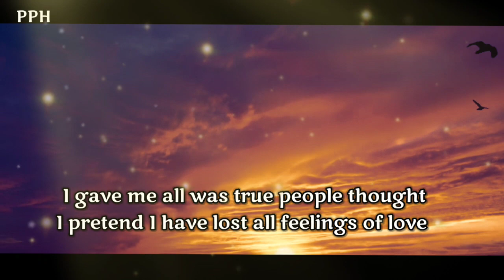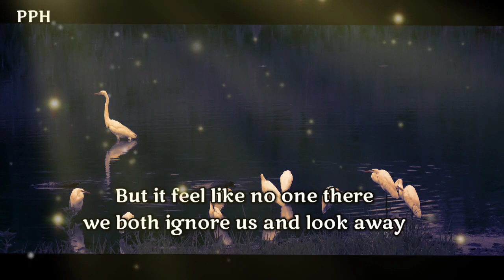Dm to Df 💌 🔥 Because I know I will never see you again it just you was just left from my life!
Hey guys!
I wish you will be fine.
Thanks for giving a lots of love on my video. Thanks again❤.
                ||  POEM  ||

romantic poem
share love
love massage
i love you poem
sweet poem
sweet poem for her
i love you poem for her
i love u poem
sad poem
best love poem
best love poem for her
best love poem for him
best love poem for gf
poem for gf
poem for bf
best poem for wife
best love poem for wife by ak ramanujan
poem for love
love massage
kids poem in English
share poem
romantic love poem
sad poetry
poem and poetry for her
poetry for her
sad poetry for her
miss u poem
miss u poetry
top poem by ak ramanujan
poetry by ramanujan
cute poem for her
cute poem
missing you poem
freinds poem
love poem for girlfreind
poem for girlfreind
poem for boyfreinds
velentien poem
velentien poem for her
best love velentien poem
top velentien poem
poem for gf
poem for bf
good night peom
good night poem for wife
good morning poem for wife
best freinds poem
poem for freinds
realationship poem
best poem for freinds
motivational poem
whatapps status
love whatapps status
love status
top poem in English
gf poem in english
bf poem in English
heart broken poem
broken heart poem
broken poem for her
romantic poem in English
wishes poem
sorry poem
best sorry poem for her
best sorry poem for him
sorry poem for gf
sorry poem for bf
sorry poem for wife
poem lyrics
lets talk about poem
poem poem
poetry hub
poem and poetry hub
top English poem
best English poem
best poem
status poem
angry poem
sweet poem
kids poem
poem for kids in English
new poem video
long distance poem
gf bf poem
wife poem
girlfreinds poem
boyfreind poem
first sight love poem
one sided love poem
love quotes
romantic quotes
love quotes for her
top quotes for her
quotes for gf
quotes for bf
quotes for him
quotes for freinds
quotes for love
quotes quotes
quotes in hindi
top quotes
best love quotes for her
best love quotes in English
best romantic quotes
poetry for him
new poetry
missing you poetry
top poet name
best poet name
best love poet name

           👇music credit 👇
            👇 music credit 👇
TABAL X JK the sage - Butterfly
Provide by Lofi Records

Thanks.